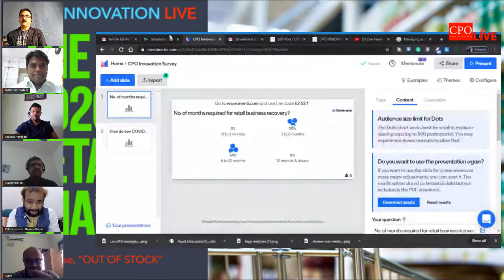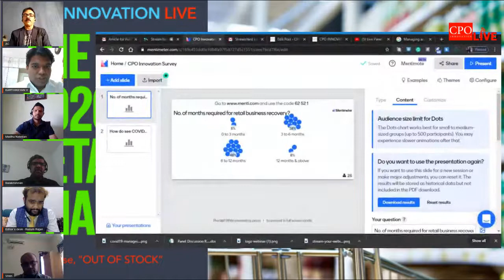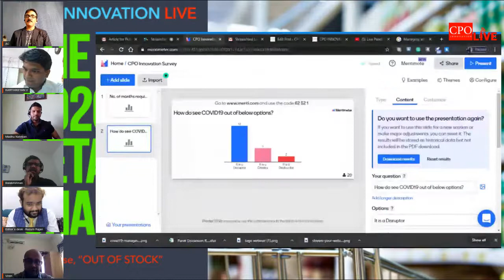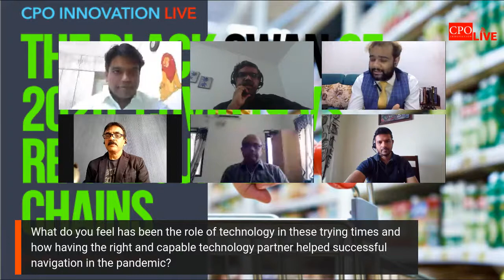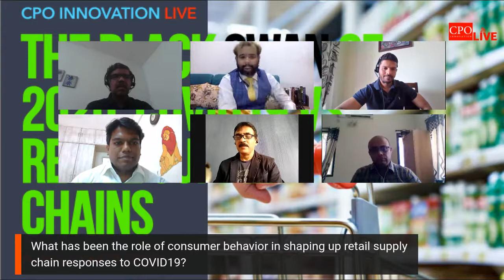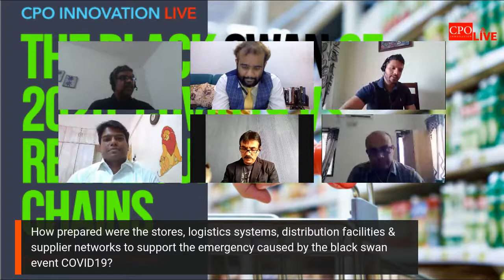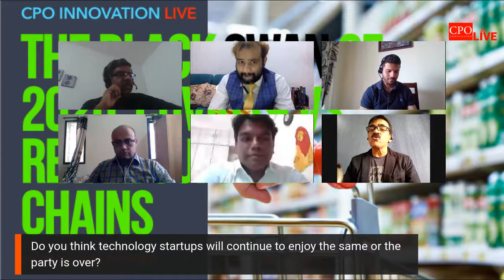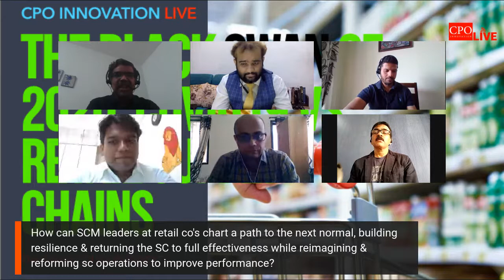Panel Discussion: The Black Swan of 2020: COVID19 VS Retail Supply Chains - CPO Innovation Live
Before Corona we were pressing on the new normal! After Corona, the new normal will fade away before it fully arrives, now what lies ahead is The next normal! By acting early, boldly and being decisive, Supply Chain leaders can accelerate their after corona transformation and reach the next normal sooner.

With the stretched disruptions in China due to coronavirus, taking the shape of a global pandemic, the phrase "out of stock" is now one of the biggest headaches across the world. Retail supply chains are worst struggling in the absence of mandatory for operations weapons and multiple country wide lockdowns. Retailers' supply chain problems have predominantly arisen from big shifts in consumer behavior and wildly implemented government health restrictions.

As the COVID19 outbreak has spread and its humanitarian impact has grown, retailers have stepped up their efforts to provide consumers with essential commodities respectively. The pandemic's far reaching effects have weighed heavily on the health and well-being of employees and jeopardized livelihoods and economic lifelines in various communities.

Retailers are now performing extraordinary measures to keep the "out of stock" phrase out of shelves and away from consumer doorsteps.